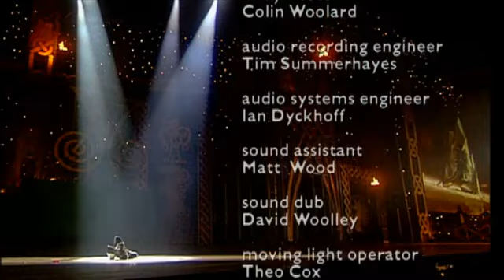Feet of Flames Planet Ireland HD